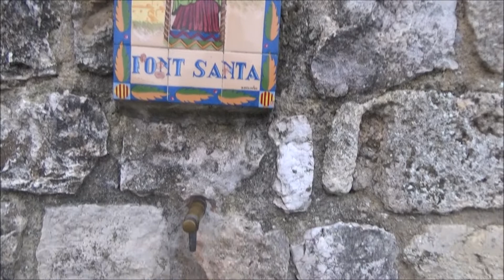SAN SADURNI DE ANOIA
RUTA EN SANSADURNI DE NOIA, VISITAMOS CASTELL DE SUBIRATS Y FLANDES DELS CASOTS.